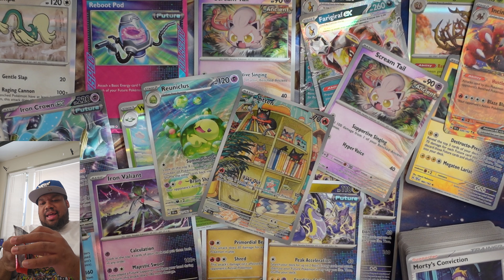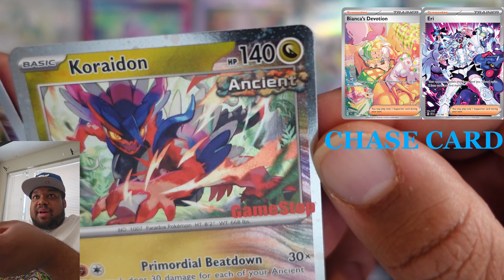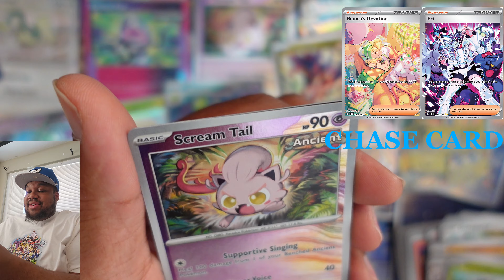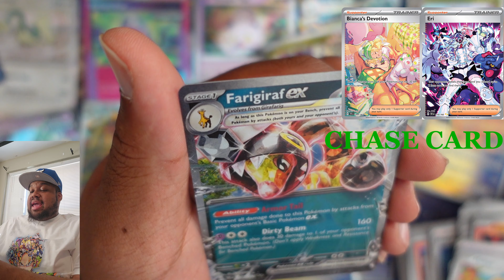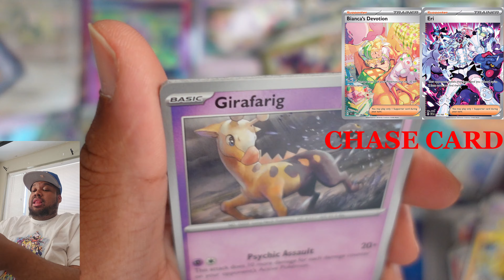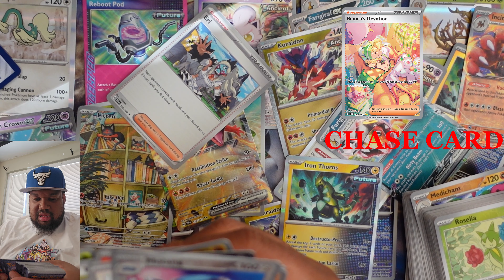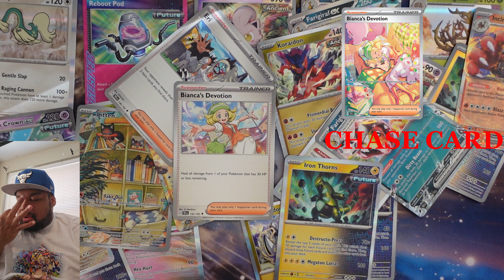Temporal Forces Booster Bundle Box OPENING! Part 4